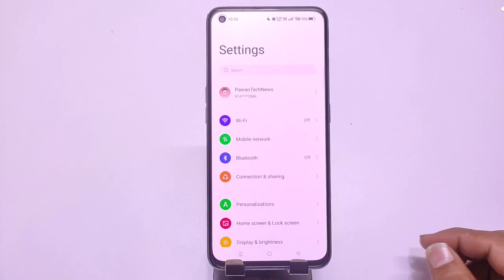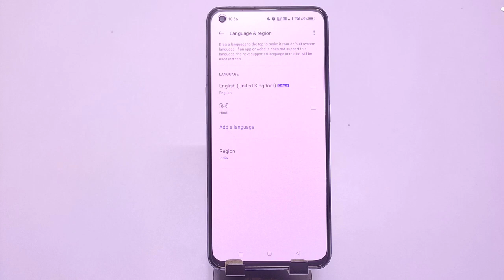How to change language in oneplus nord ce2 5g lite/oneplus nord ce2 5g lite language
"Oneplus Nord Ce2 5g Lite Language"